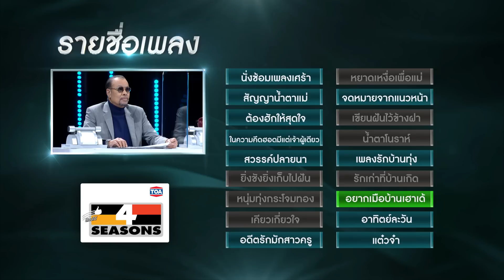ไมค์ทองคำ 3 ฤดู | 6 มิ.ย. 63 [1/6]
รายการไมค์ทองคำ 3 ฤดู